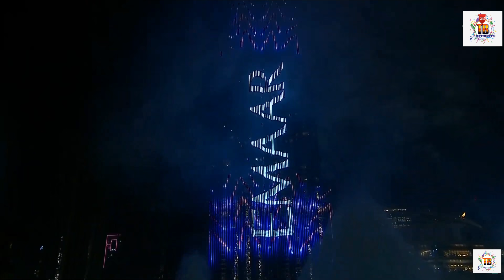Dubai New Year 2020| United Arab Emirates welcomes in 2020|Dubai Burj Khalifa 2020 Firework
Dubai, United Arab Emirates rang in 2020 with a blinding light and fireworks show that illuminated the world's tallest building, the Burj Khalifa, and also set a Guinness World Record for largest LED illuminated facade.